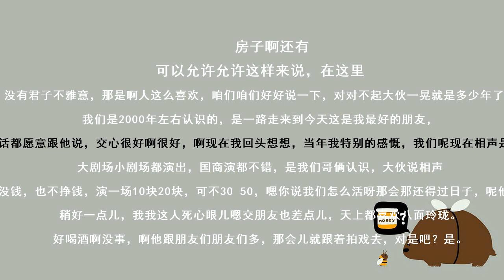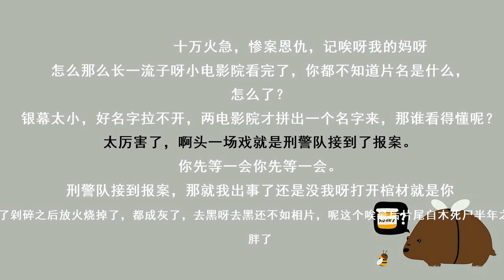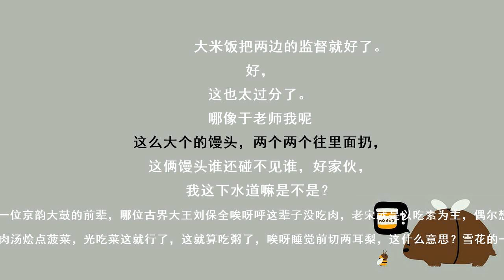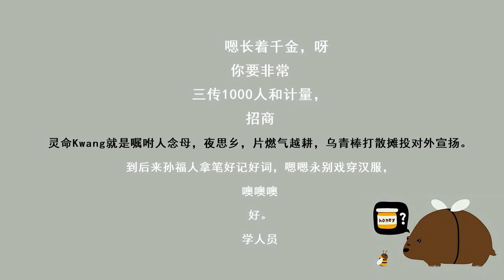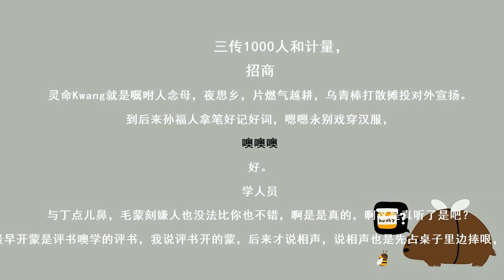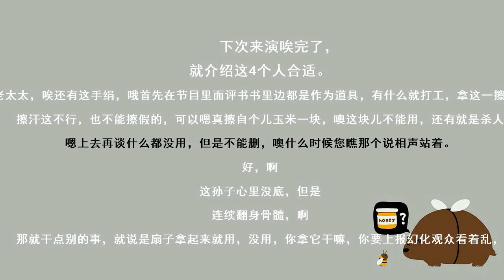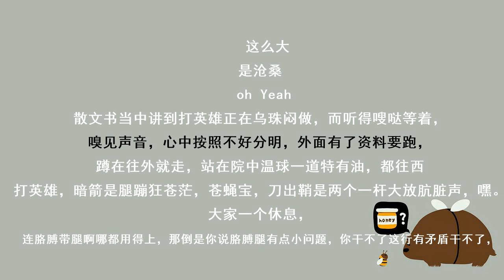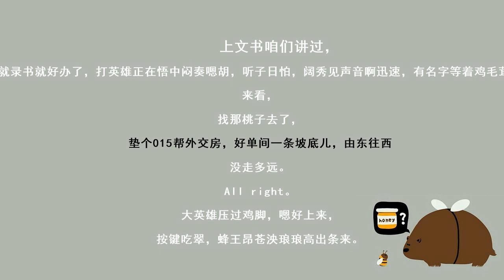2014新年相声喜乐会 郭德纲 于谦《学评书》